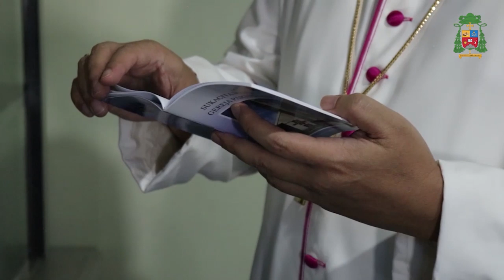KULIAH UMUM "KOMUNIO" Oleh MGR. PROF. ADRIANUS SUNARKO O.F.M Jumat 24 April 2020